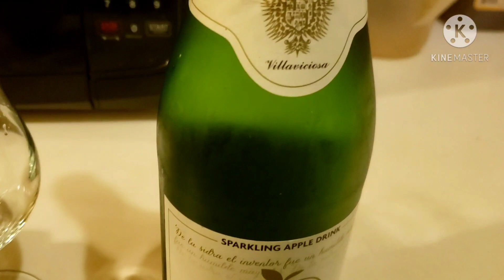ASI RECIBIMOS EL AÑO 2021 ELLA SE FUE ✈A REP DOM 🇩🇴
ASI RECIBIMOS EL 2021 ELLA SE FUE✈ A  REP DOM 🇩🇴